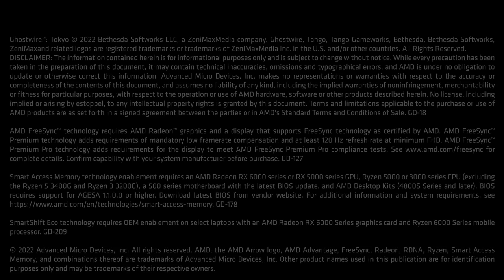AMD Advantage™: Advanced Gaming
The AMD Advantage™ Design Framework unlocks high-performance gaming experiences on next-gen gaming laptops through a unique combination of AMD Radeon™ graphics, AMD Ryzen™ processors, exclusive AMD smart technologies and premium displays in designs that are built to game.